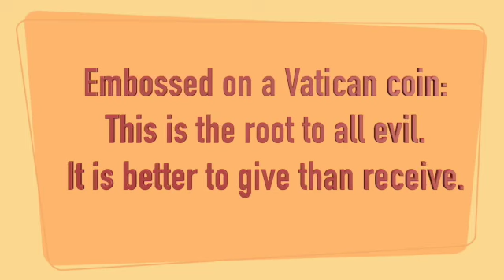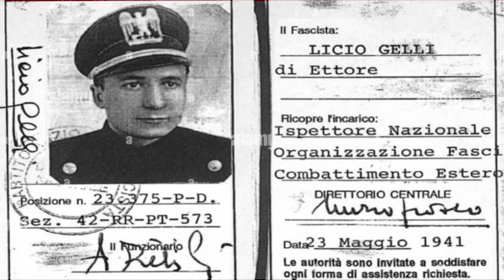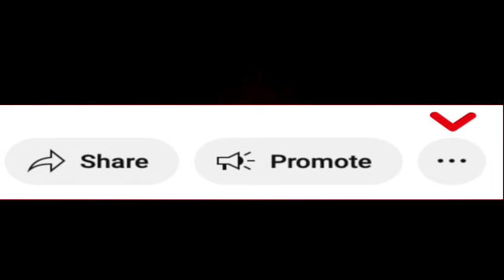The Mafia and the P2 Lodge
Part 1 of the mafia's involvement in the Propaganda Due Masonic Lodge, Michele Sindona, Roberto Calvi, and Licio Gelli.